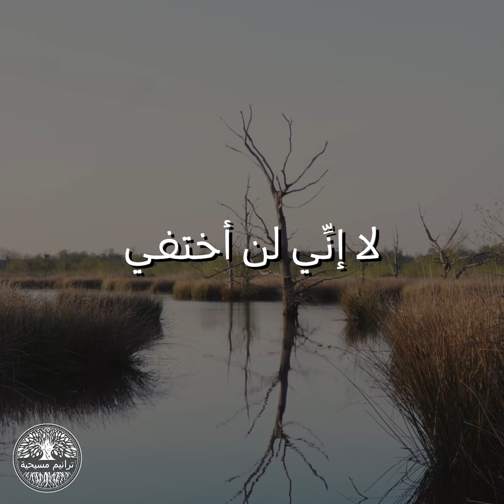أنت ربي وإلهي || ترنيمة بالكلمات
سبّحوا الرب معنا بهذه الترنيمة

أنتَ ربِّي وإلهي
ليسَ لي عَونٌ سِواك
قد ملكتَ حُبَّ قلبي
إنَّني أبغي رِضاك

لا إنِّي لن أختفي من نورِكَ يسوع
لا إنِّي لن أختفي
كَفكِف عنِّي الدُّموع
كَفكِف عنِّي الدُّموع

هذهِ الدُّنيا سَرابُ
ما بها إلَّا العذاب
مُنيَتي أن ألتقيكَ متى تأتي في السَّحاب

كَفكِف عنِّي الدُّموع
كَفكِف عنِّي الدُّموع

سِرتُ في كُلِّ الدُّروبِ
ذُقتُ أهوالَ الحياه
فوجدتُ دربَ ربَّي
هل لكَ دربٌ سِواه؟

كَفكِف عنِّي الدُّموع
كَفكِف عنِّي الدُّموع

🎵 You are my Lord and my God 🎵

I have no helper besides you
You have the love of my heart
I want to please you

No, I will not be hidden from your light, Jesus
No, I will not be hidden
Hold back my tears

This world is a mirage
There is nothing in it except pain
My desire is to meet you when you come on the clouds

I have walked on all the paths
I have tasted the terrors of life
I found the path of my Lord
Do you have another path?

Matthias Groeneveld (Netherlands – 114764)
من
Pixabay